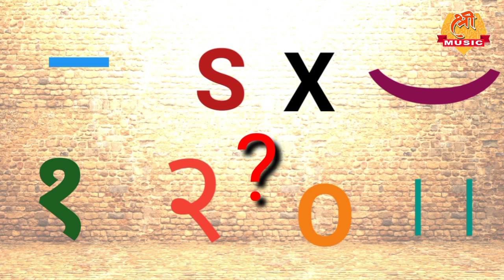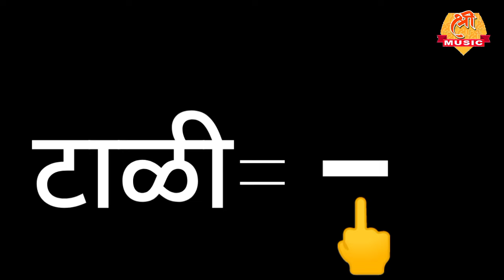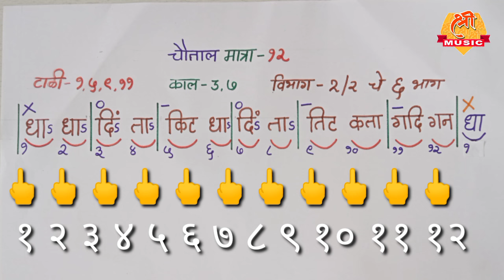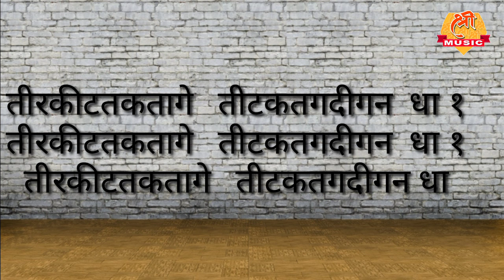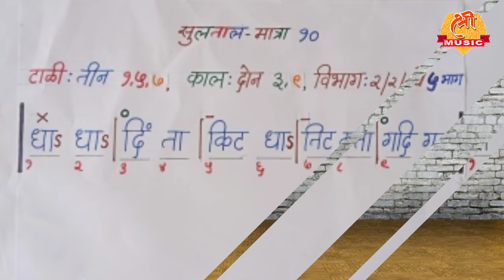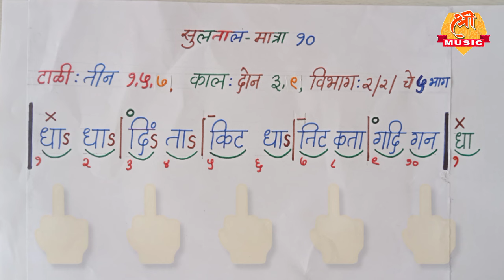Pakhawaj Guru | चिन्हांचा खुलासा | पखवाज भाषा व सम काल टाळी विभाग अगदी सोप्या पद्धतीने समजून घ्या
श्री म्युझीक या यू ट्यूब चॅनलच्या माध्यमातून  ' पखवाज गुरु' हा  नवीन उपक्रम आपल्यासाठी घेऊन येत आहोत. या मध्ये पखवाज शिकवणी व काही गरीब मुले आहेत.त्याना काही कारणामुळे शिक्षण घेता येत नाही. तसेच आता जी होतकरू नवीन शिकणारी मुले आहेत. त्यांना खरोखर पखवाज शिकण्याची इच्छा आहे. त्यांना ऑनलाईन शिक्षण घेता यावे यासाठी आमचे हे प्रयत्न आहेत. तूम्ही या  उपक्रमाला उत्स्फूर्त प्रतिसाद द्याल. अशी मी आशा बाळगतो.
आपला पखवाज गुरु
मृदंगसेवक: श्री.श्रीकांत लक्ष्मण गुरव - 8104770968 /                                                                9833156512. (वॉट्साप )

आज पखवाजची भाषा समजून घ्या
चिन्हाचा खुलासा

आणखीन व्हिडिओ पाहण्यासाठी लिंक क्लिक करा 👇

सुखकर्ता दुःखहर्ता गणपती आरतीचे बोल

पखवाजवर थाप (ता) मारणे , प्राथमिक बोल

संकल्पना: भजनसम्राट: श्री.लक्ष्मण बुवा गुरव.
व्हिडिओ एडिटिंग- श्री.श्रीकांत लक्ष्मण गुरव